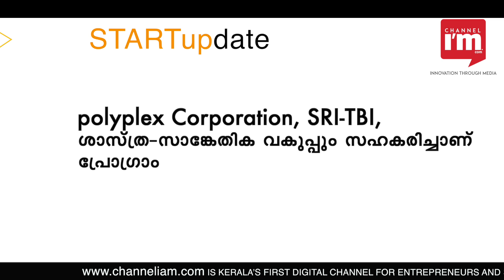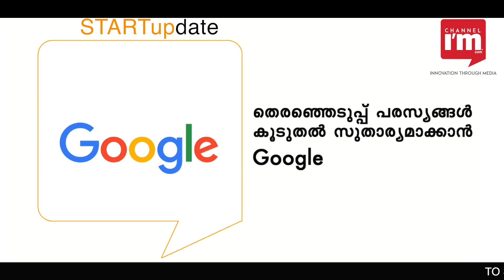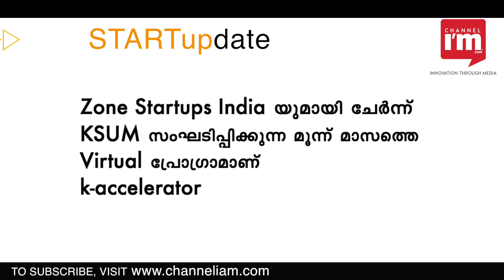k-accelerator പ്രോഗ്രാമിലേക്ക് സ്റ്റാര്‍ട്ടപ്പുകള്‍ക്ക് അപേക്ഷിക്കാം